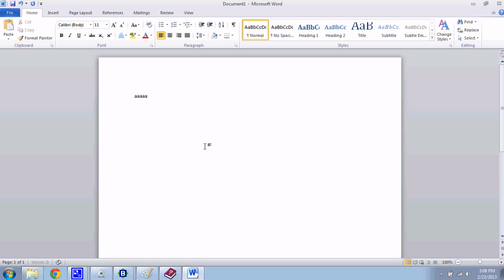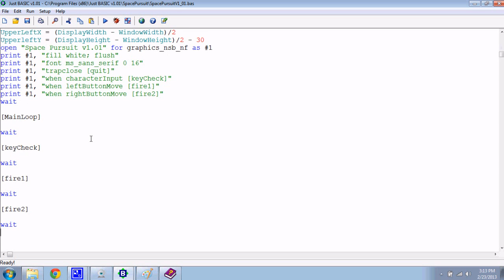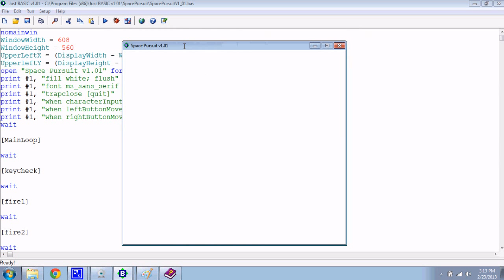Space Pursuit! Just BASIC Game Part 2: User Inputs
In which I describe the user inputs our game will have.